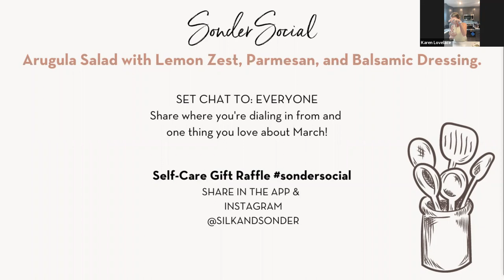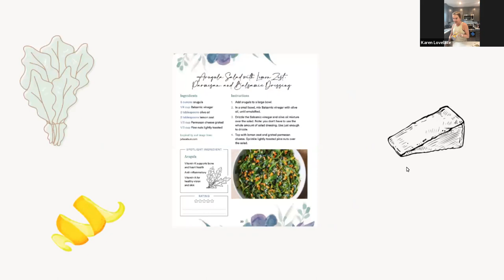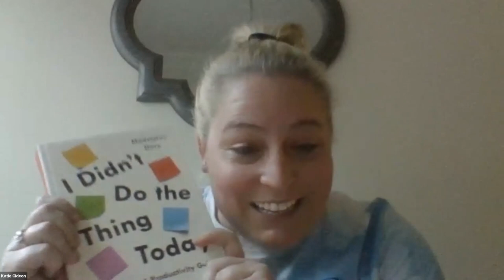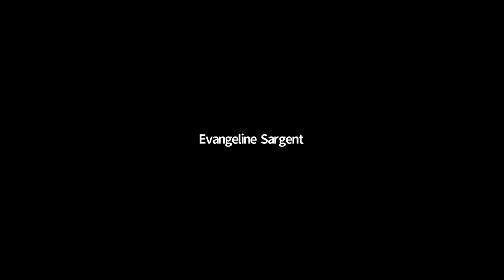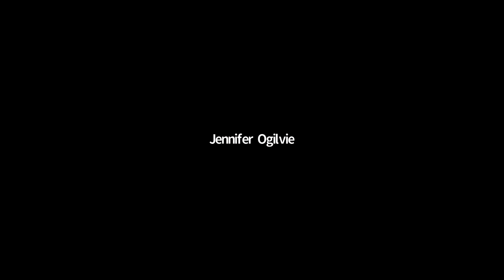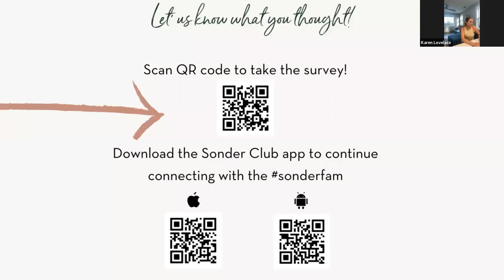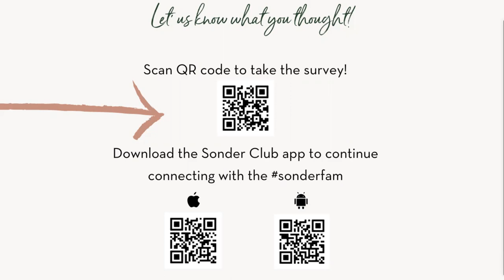Sonder Social: Cooking Arugula Salad with Balsamic Dressing (3/12/22)